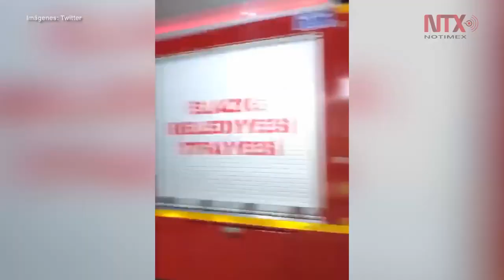Sube a 33 cifra de muertos por sismo en Turquía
La cifra de muertos por el sismo de 6.5 grados de magnitud registrado el pasado viernes en el este de Turquía subió a 33, tras el hallazgo de otros dos cuerpos.